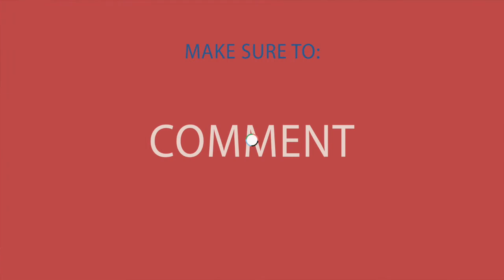Tekken 7 - Season 2 Pass DLC Characters Revealed For Tekken 7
This is a quick video talking about the last set of characters coming out for the Tekken 7 Season Pass 2. Correction Murduk and Armor King Release December 3rd